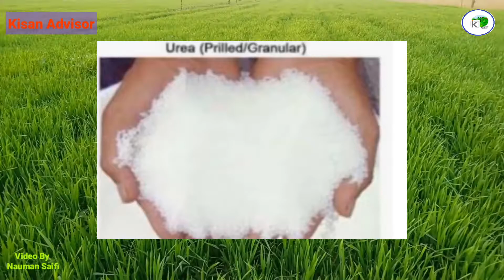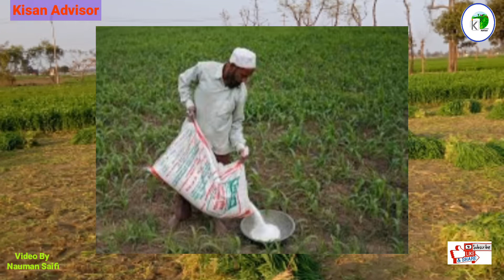Benefits of giving urea after irrigation in wheat.गेहूं में सिंचाई के बाद यूरिया देने के फायदे।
गेहूं में पहली सिंचाई के बाद यूरिया देने से हमारे किसान भाई को बहुत फायदा होता है।  हमारे किसान भाई यूरिया अगर पहली सिंचाई के बाद  दें तो गेहूं में कल्लो की मात्रा बढ़ जाती है और उसकी पैदावरी भी अच्छी होती है।

wheat use in urea
urea of spring in wheat
urea fertilizer